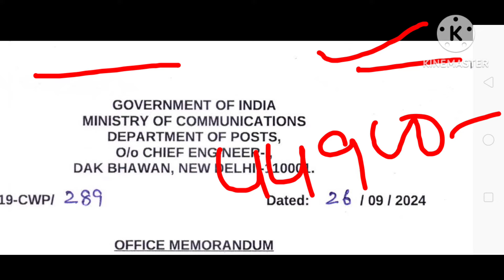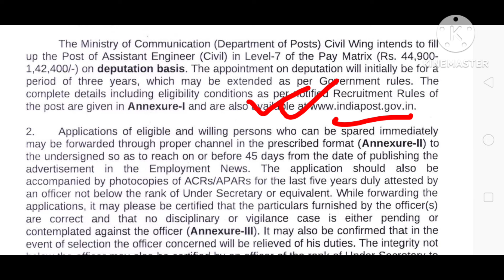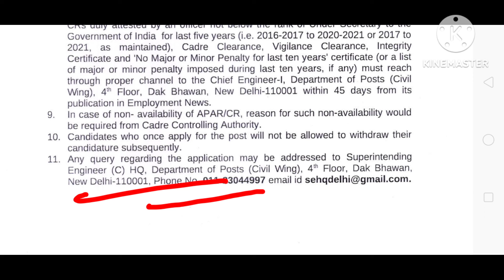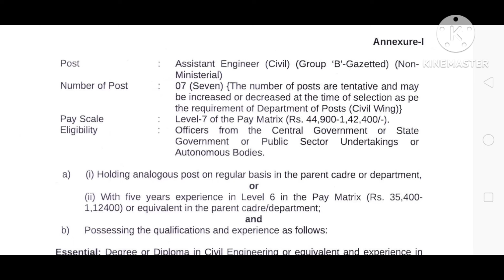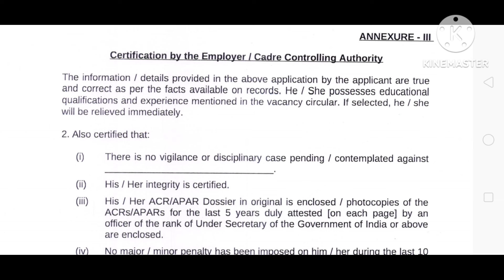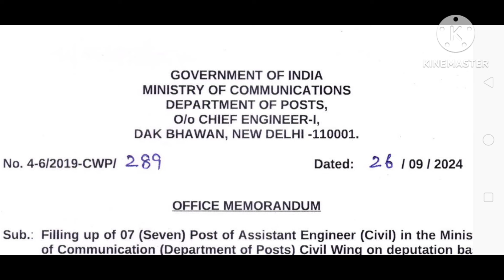পোস্ট অফিসে দুর্দান্ত নিয়োগ | post office recruitment 2024 | wb new job vacancy 2024.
পোস্ট অফিসে নতুন কর্মী নিয়োগ | post office recruitment 2024 | wb new job vacancy 2024.